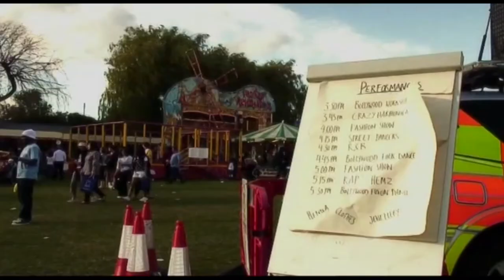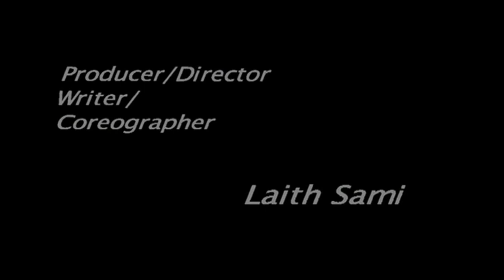Spinal Tap meets fame - Dance your way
Ten dancers from across Europe come together for a dance course in London. Sparks fly as they try to master a difficult Salsa/Hip Hop routine. Can they go on to perform at a festival without killing or shagging each other first? Director - Laith Sami, Editor - Mario Galdes

Cast
Michelle -Tanya Toncheva
Adam - Dorian Sharples
She-Devil - Mouna Laroussi
Allesandra - Elisa Aloe
Alex -Eduardo Barrios
Katy - Sussanna Stecklein
Jean Paul - Tevin Gongo
Billy - Luara Ivanova
Urkel - Jody Schroeder
MJ - William Baki

Executive Producers
Steven Mcintosh
Jayshree Karsan
Ruth Dgang
Rohan Amin

1st Assistant Director
Rami Al-Khamisi

Camera Operators
May Hittal
Imran Uppal
Shamas Maxwell
Mario Galdes

Sound Operator
Ruairi Mcadam

Colour Garder
Mario Galdes

Sound mix
Jules Pyke

Promotion Artwork
Martina Mungai

Music
I wannna be your man
Ride the storm
Possessed / The montage
From within / The Return
Writen by Chris Lagos

Written by Barrie Gledden / Tim Reilly /Richard Kimmings

Whistle on a beatbox
Written - D.Phillips / Blair Booth

Roots & Rootes Scouts, Inspires and coaches young talented musicians dancers and media makers

ABi
Your business, our passion